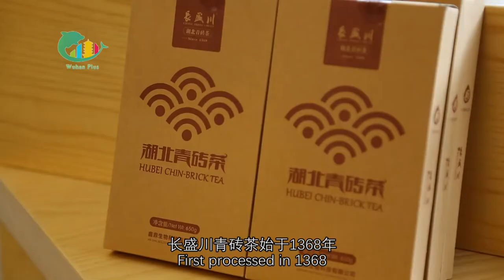Check out dark brick tea: a gift of Hubei province to Mongolia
Giving "dark brick tea" as a gift in return for the sheep donated by Mongolia!

Check out the video to learn more about Changshengchuan dark brick tea - a time-honored Hubei specialty and a healthy must-try for tea lovers!